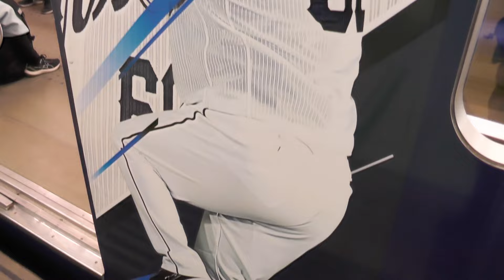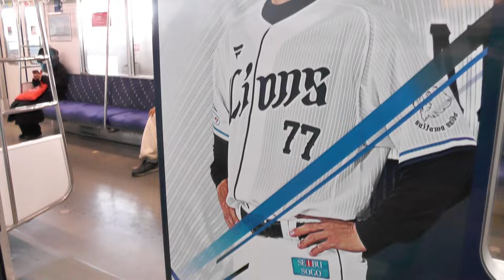三代目「L-tran」運行中 頑張れ、西武ライオンズ 西武鉄道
プロ野球はキャンプに突入。西武ライオンズの選手でラッピングした三代目「L-tran」も運行中です。